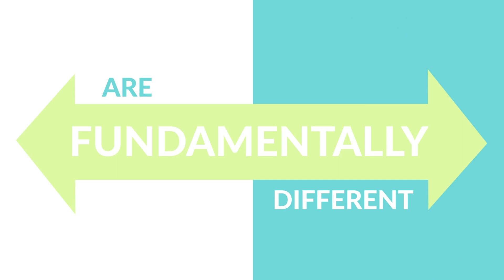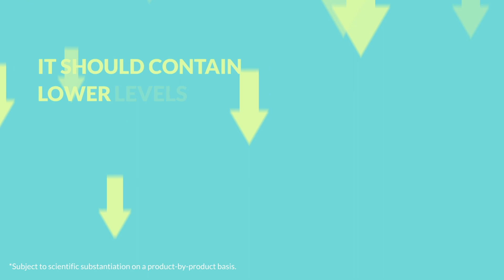The Difference Between Cigarette Smoke & Smoke-Free Product Vapor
Cigarette smoke and smoke-free vapor are two very different types of aerosol.

Cigarette smoke is produced when tobacco is burned. It has high levels or harmful chemicals and contains solid particles.

Smoke-free product vapor is produced when a user activates a smoke-free product like an e-cigarette, or a heated tobacco device by inhaling.

By recognizing these differences, we can move closer to a smoke-free future.

This is the science. Let's not ignore it.